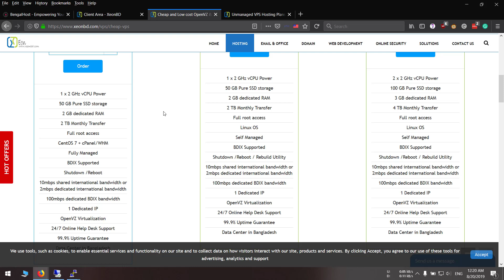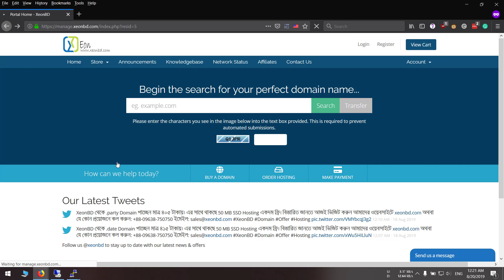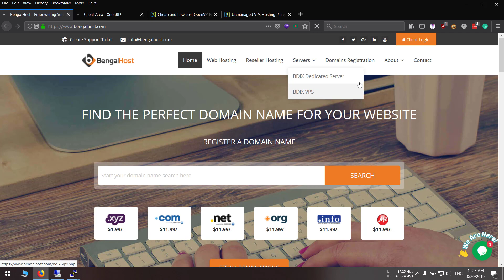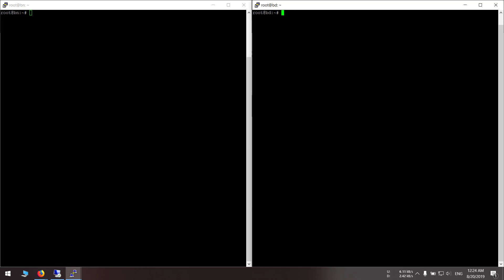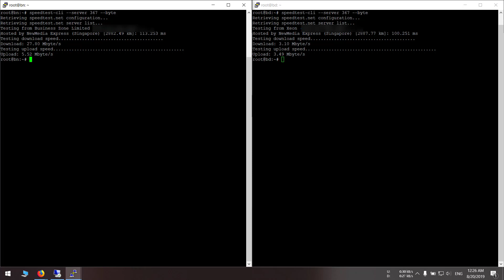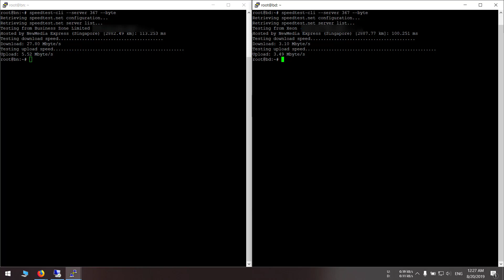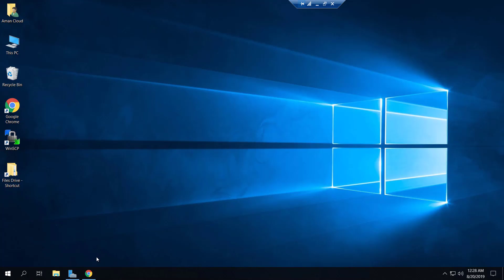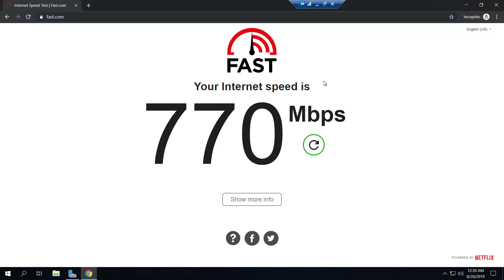Bypass Global Bandwidth using BDIX ( ইন্টারনেট স্পিড বাইপাস) Part 2- Server Selection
বিডিআইএক্স দিয়ে ইন্টারনেটের স্পিড বাইপাস।
কিভাবে নেট স্পিড বাড়ানো যায়।
ইন্টারনেট স্পিড বাইপাস।

উপরের লিংকে যাওয়ার পর Store এ ক্লিক করবেন, তারপর Budget Linux VPS সিলেক্ট করবেন।
AMANJUMAN প্রোমো ইউজ করলে ৫০ টাকা ছাড় পাবেন

৭০০ টাকায় ২০ এম্বিপিএস

নট রিকামান্ডেড, সার্ভার স্টেবল না প্লাস কোন সাপোর্ট নাই। এমনকি টাকা খোয়া যেতে পারে।
৭০০ টাকায় ৫০ এম্বিপিএস

এই ভিডিওতে জাস্ট কিভাবে কাজ করে সেটা দেখানো হল, পরবর্তী ভিডিওতে দেখাব কিভাবে ভিপিএন সেটাপ করবেন।